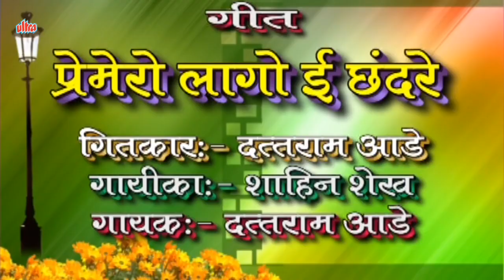प्रेमे रो लागो इ छंद रे | Banjara Folk Song | Preme Ro Lago E Chhand Re | शाहीन शेख बंजारा गीत